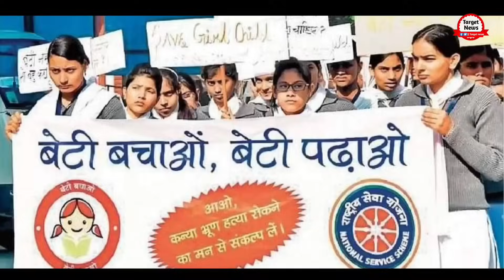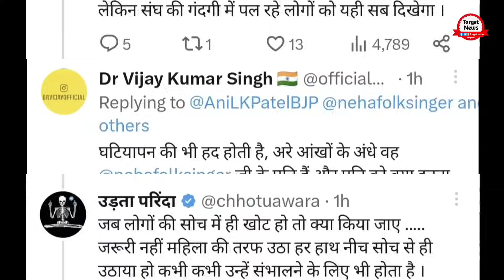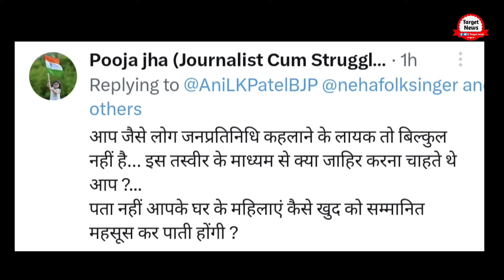BJP Leader Anil Patel Exposed on Fake Propegenda in Neha Singh Rathore Viral Photo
BJP Leader Anil Patel Exposed on Fake Propegenda in Neha Singh Rathore Viral Photo | Neha Singh Slammed Slammed BJP Leaders Anil Patel Viral Video